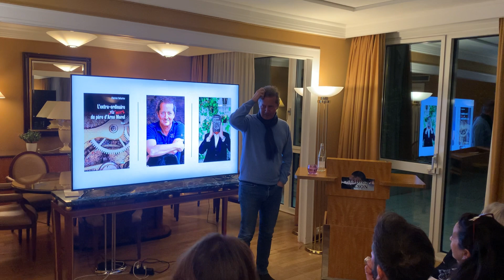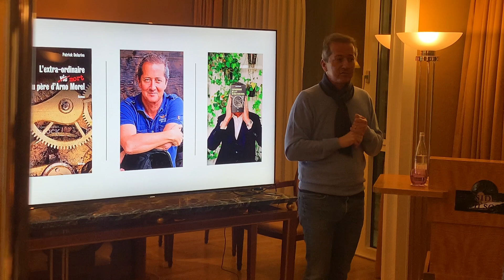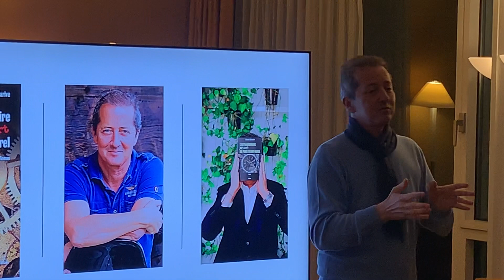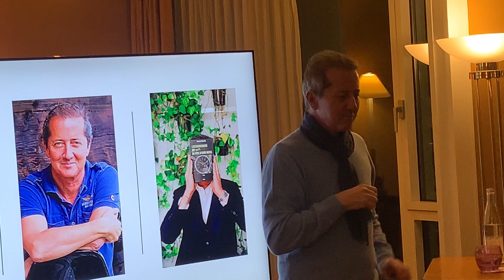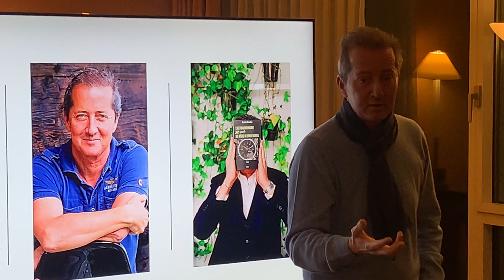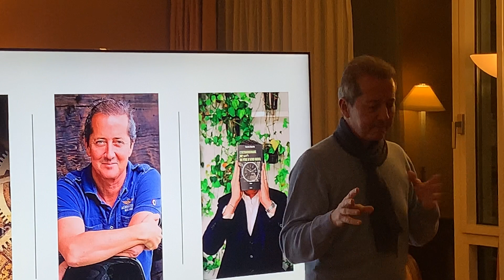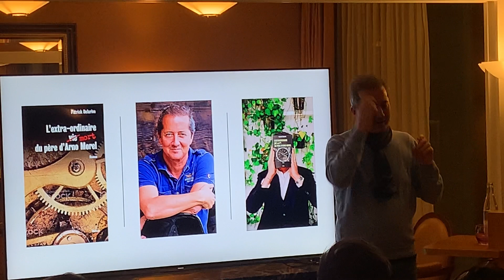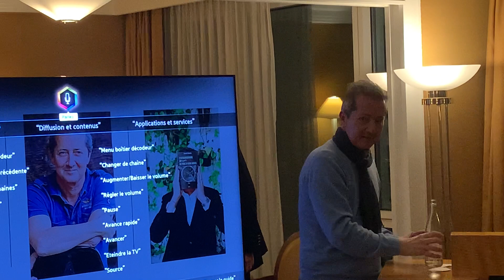03 Mars 2022 - De serial entrepreneur à écrivain !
Atypique et dynamique, Patrick Delarive est un entrepreneur dont la curiosité et l’ambition n’ont d’égales que la volonté d’innover. Self-made man, il se lance dans ses premières activités professionnelles à l’âge de 15 ans. Depuis il n’a cessé de le développer avec passion.

Aujourd'hui, c'est un écrivain que l'on reçoit. Ce roman de Patrick Delarive est inspiré d’une histoire vraie. Un héritage à condition de résoudre une énigme comme épreuve post mortem.